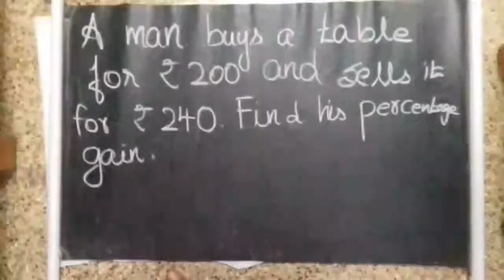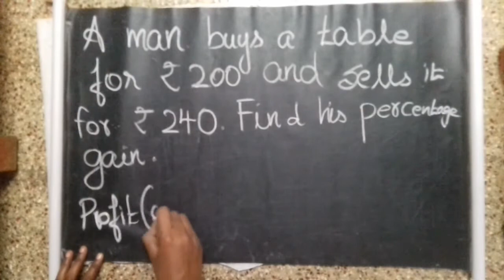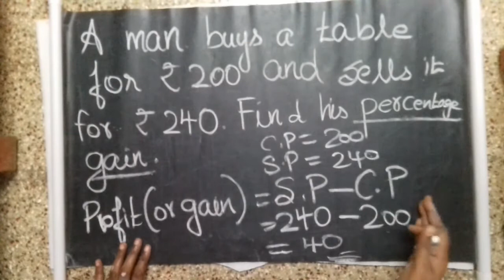profit and loss tricks🔥competitive exams👉APPLICATIONS OF PERCENTAGE👉formulas/tips/problems(PART 1)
'Profit and loss' is one of the many application-oriented concepts which deal with day to day transactions that happen in one’s life. Profit and loss occur when goods are purchased from a seller and subsequently sold to a buyer.

For example, for a shopkeeper, if the value of selling price is more than the cost price of a commodity, then its a profit and if the cost price is more than the selling price, it becomes a loss.

Profit and Loss formula is used in mathematics to determine the price of a commodity in the market and understand how profitable a business is. Every product has a cost price and selling price. Based on the values of these prices, we can calculate the profit gained or the loss of money for a particular product. The important terms covered here are cost price and fixed, variable and semi-variable cost, selling price, marked price, list price, margin etc.

The percent value is computed by multiplying the numeric value of the ratio by 100.One percent is one hundredth of a whole. It can therefore be written as both a decimal and a fraction. To write a percentage as a decimal, simply divide it by 100.